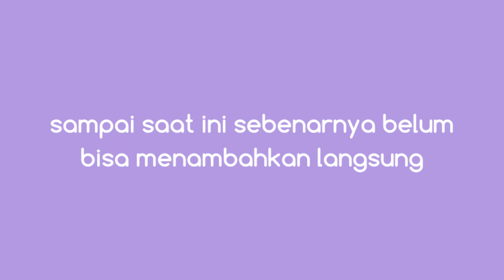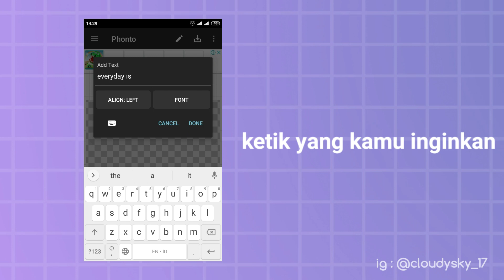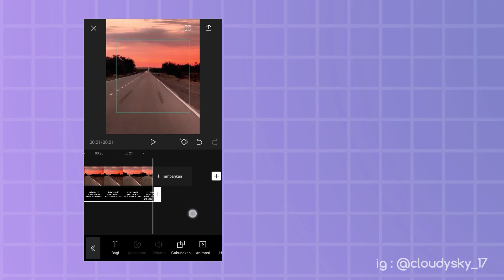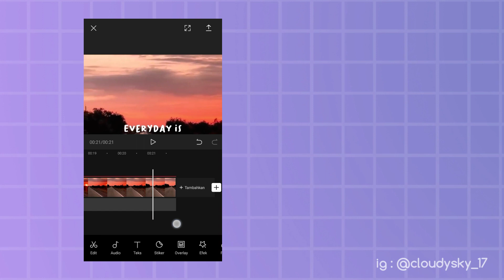Cara Menambahkan Font di Capcut | font aesthetic / font baru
⌦ Di video ini saya membagikan bagaimana cara menambahkan font baru atau font tambahan ke aplikasi capcut, cara nya mudah sekali simak terus videonya.

⌦ Jika kamu belum mempunyai font tambahan nya di aplikasi phonto kamu bisa mengikuti tutorial berikut ini :

⌦ Aplikasi yang kamu butuhkan adalah capcut, dan phonto. Selain pakai phonto kamu juga bisa pakai picsart,pixellab,atau app yang lainnya.